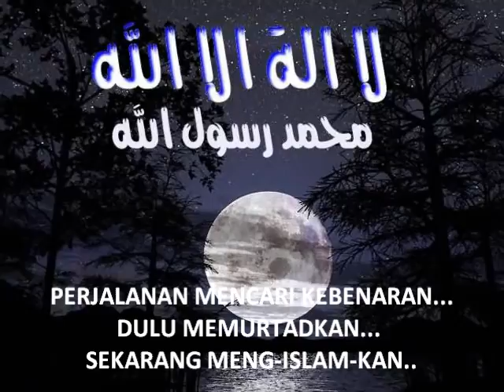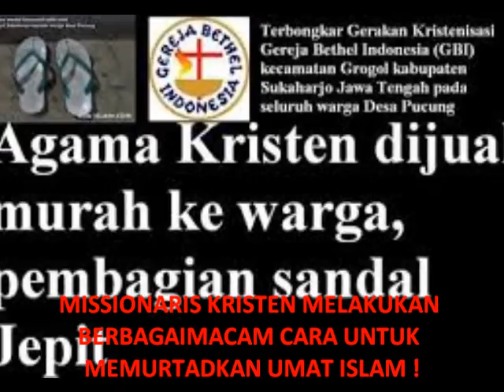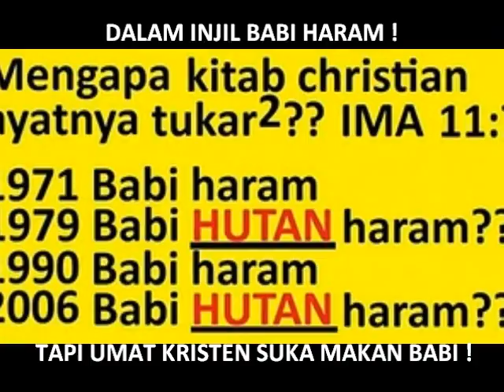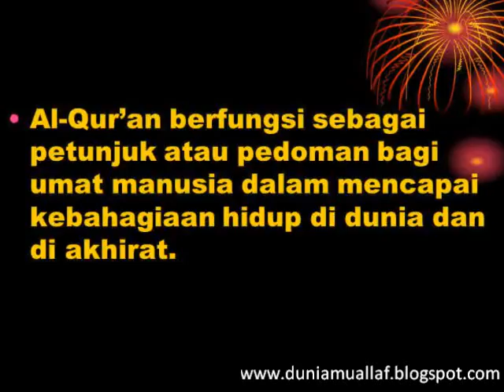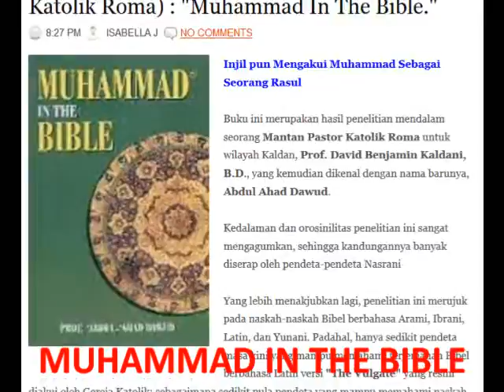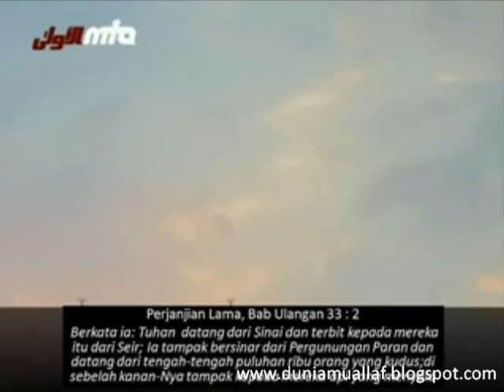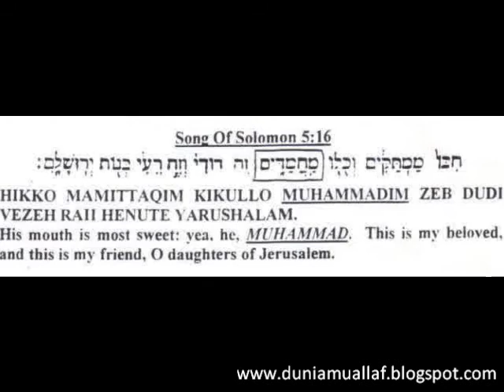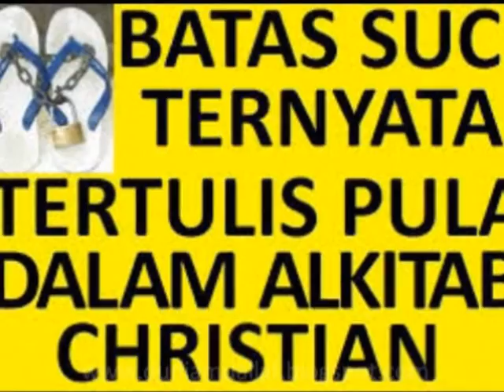Kisah Mualaf Dra. Purnamawati (Mantan missionaris) : "Nama MUHAMMAD SAW Ada Di Injil."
Karena FITNAH ORANG-ORANG KAFIR Blog DUNIAMUALLAF Diblokir Kominfo.. Mohon Bantuan Umat Islam..

Cara Mengakses (Membuka) Web Islam Yang Di Blokir Kominfo RezimAntiIslam Dengan ZENMATE

Cara Jitu dan Mudah Membuka Situs Islam Yang Diblokir Kominfo REZIM ANTI ISLAM (Dengan Anonymox)

Untuk Menghemat Pulsa Internet, Lebih Baik Video Ini Di Download Dulu, Cara sederhana Download Video Diatas Silahkan Klik Disini